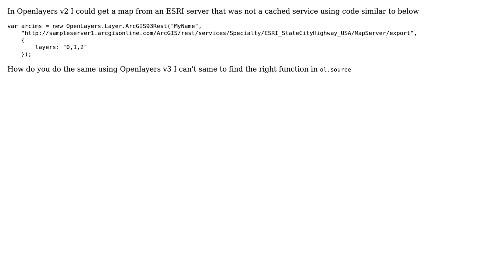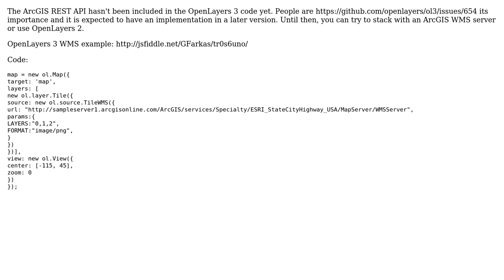GIS: ArcGIS93Rest for Openlayers 3 (2 Solutions!!)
GIS: ArcGIS93Rest for Openlayers 3

With thanks & praise to God, and with thanks to the many people who have made this project possible! | Content (except music & images) licensed under CC BY-SA | Music | Images & others | With thanks to user sfletche user Sam Stephenson user Pete user Pang user Gabor Farkas and the Stack Exchange Network Trademarks are property of their respective owners. You are responsible for your own actions.